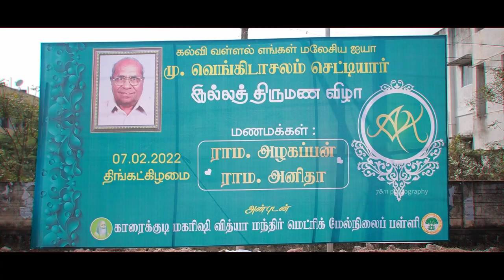Anitha Weds Alagappan I Chettinad Traditional Wedding I Kandramanikam & Karaikudi I 7&11 Photography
A Traditional Chettinad Wedding
"Alagappan Weds Anitha"

Groom: Alagappan Ramasamy
S/o Mrs. Mageswari & Mr. Ramasamy, Kandramanickam

Bride: Anitha Ramasamy
D/o Mrs. Radha & Mr.Ramasamy, Nadivukottai

Bride Venue: Alagammai Illam, Karaikudi

Groom Venue :  P.AL.RM house, Kandramanickam

Wedding Place: Apurva Wedding Hall, Karaikudi
Muhoortham : 9:00am to 10:30am

Friends & Relatives

Mr.
7&11 Photography,
Coimbatore

1st Song : Kondattam
Movie
Singer's - Radar with a K & Divya Ramani
Producer
Studio
Licensed to YouTube :  SME (on behalf of Sony Music Entertainment India Pvt. Ltd.); LatinAutor - SonyATV, LatinAutorPerf, UNIAO BRASILEIRA DE EDITORAS DE MUSICA - UBEM, Sony ATV Publishing, SOLAR Music Rights Management, CMRRA, SMEIndia_Pub, and 5 Music Rights Societies

2nd Song
Singer
Lyrics: Niranjan Bharathi
Licensed to YouTube by : Music Label – Think Music

3rd Song
Film
Singers: Malgudi subha, Chitra Sivaraman, Karthick Raja, Harini Chorus
Licensed to Youtube By : AP INternational

4th Song : Journey of a Lifetime OST
Music Composed/Arranged: Sidharth Sadasivuni
Singers- Konduri Pavan Kumar, Swetha Ponnapalli, Sriya Madhuri Popuri
Licensed to YouTube by 433 Studios

5th Song : Ullam Paadum Paadal
Movie: 2 States
Producer - Karan Johar, Sajid Nadiadwala
Original Content & Credits : T-Series